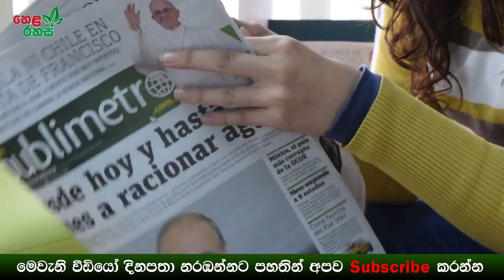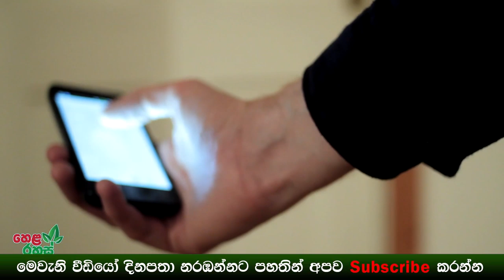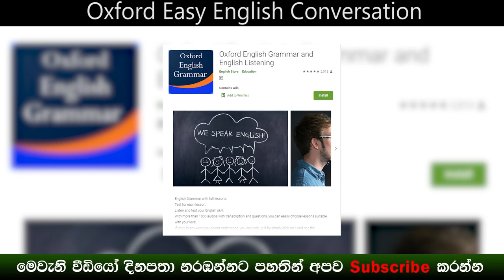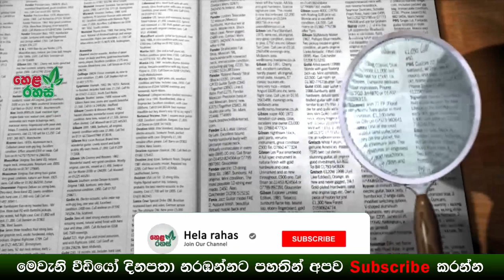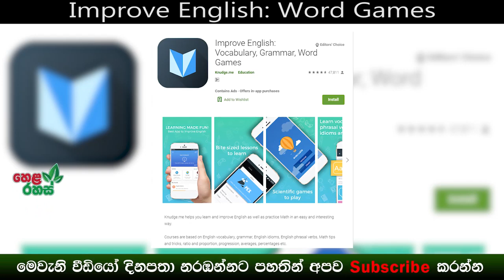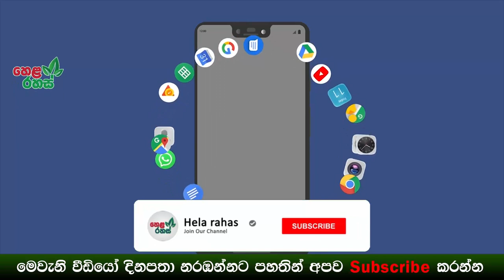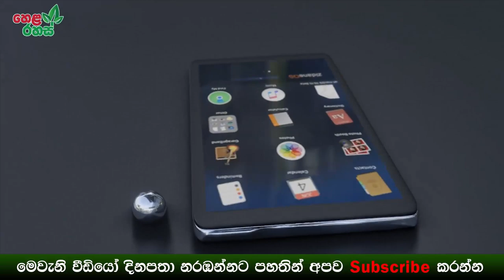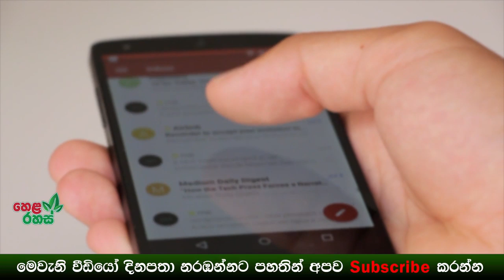ඉංග්‍රීසි ඉගෙන ගන්න හොදම මොබයිල් ඇප් 5ක්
අද වෙනකොට සෑම කෙනෙක්ම ඉංග්‍රීසි භාෂාව ඉගෙන ගන්න වැඩි උනන්දුවක් දක්වනවා.මේ සදහා විවිද පාඨමලා සදහා අදික මුදල් වැය කරමින් ඉංග්‍රීසි භාෂාව ඉගෙන ගන්න ගියත් බොහෝදෙනෙකුට හිතන තරම් ප්‍රතිපල ලබගන්න බැරිව යනවා.ඉතින් ආ අපි ඔබව දැනුවත් කරන්න යන්නේ ඉංග්‍රීසි ඉගෙන ගන්න, ඉංග්‍රීසි කතා කරන්න පුරුදු වෙන්න හොදම මොබයිල් ඇප් 5ක් ගැන..